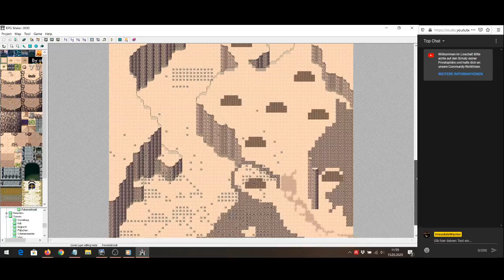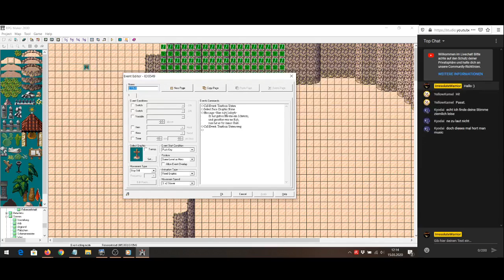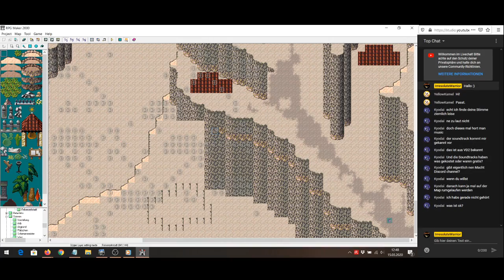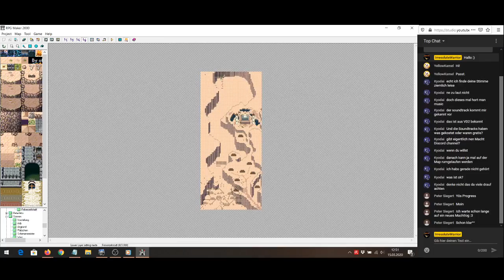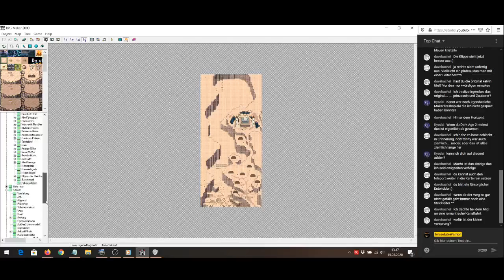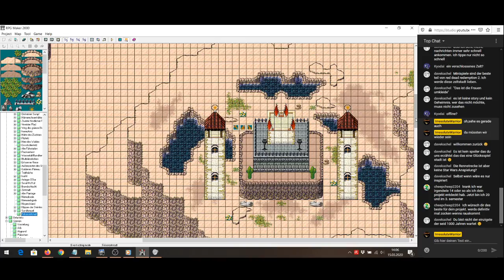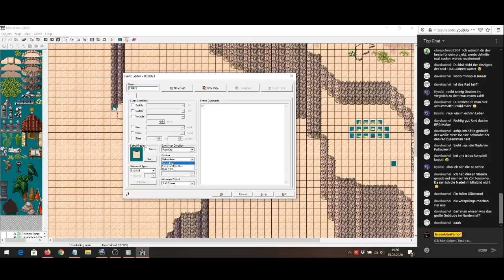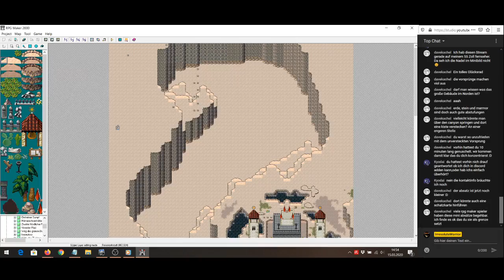*Live Session* Macht [2] - Ton ab!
Zweite Live Session! Diesmal mit besserem Ton! Wir mappen unsere Canyon-Zeltstadt weiter: Felsstrukturen und Zelte :)